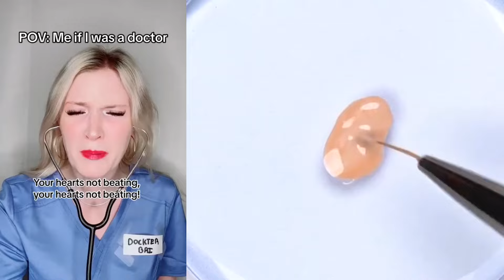✨ NAIL ART STORYTIME TIKTOK 2024 🌈 Regal Nails @Brianna Guidryy || POVs Tiktok Compilations #34